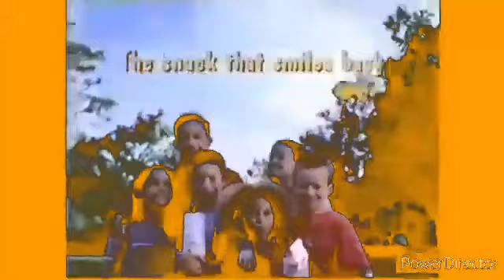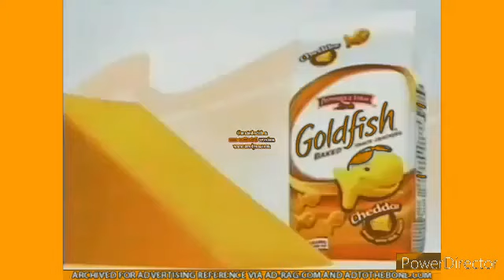Goldfish Jingle History in Orange Vocoder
Sorry everyone for not uploading anything for the past 2 weeks, it is because of school, and other stuff i have to do.
Hopefully, more videos will come soon than just effects.
(You might be wondering the color is similar to Spiffylodeon Pictures.)